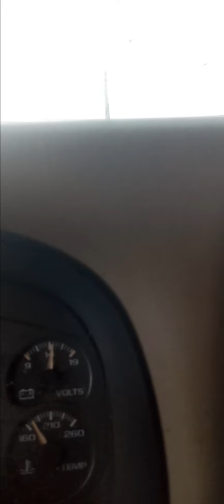Publix truck driver hits 4 wheeler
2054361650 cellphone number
fan mail
scooter hardin